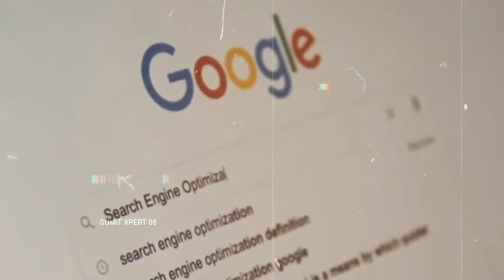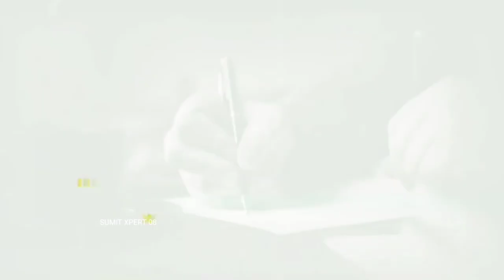DOREAMON DRAVNI HORROR VIDEO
dravni horror video compilation

doreamon dravni horror video clip

doraemon darawni horror video download

doreamon dravni horror video diary

doraemon darawni horror video effects

doraemon darawni horror video editing software

doraemon darawni horror video editor

doreamon dravni horror video english

doreamon dravni horror video episode

doreamon dravni horror video episode 1

doreamon dravni horror video eng sub

doraemon horror full episode

doraemon darawni horror video filter

doreamon dravni horror video full episode

doreamon dravni horror video funny

doreamon dravni horror video full

doreamon dravni horror video full movie

doraemon darawni horror video games

doraemon darawni horror video games 2018

doreamon dravni horror video game

doraemon darawni horror video hames

doraemon darawni horror video hames lyric